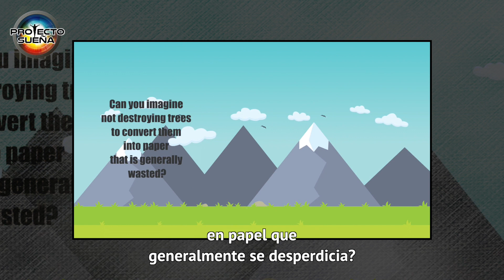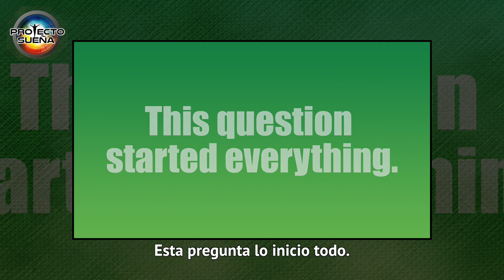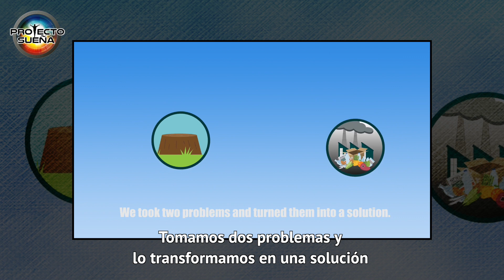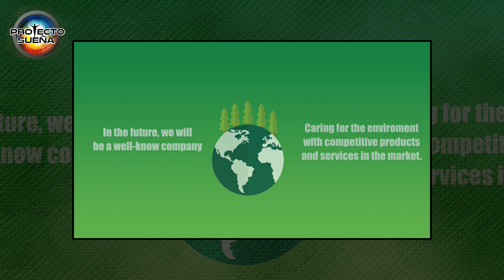Reciclaje de botellas de PET para fabricar papel. La solución a la tala de Árboles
La producción de papel es la principal causa de la deforestación en el mundo, por cada tonelada de papel se utilizan cerca de 17 árboles maduros y 40 mil litros de agua, pero los emprendedores Chilenos de Cronology, cambirán la manera de producir papel.